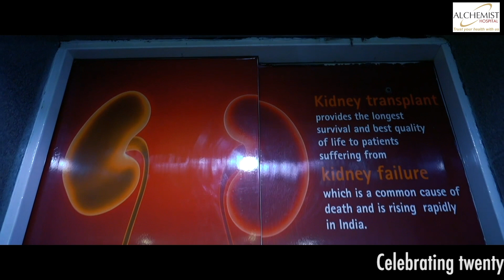Successful Kidney Transplant of 23 years old Harjot Singh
Kidney failure is a worse disease than many of the cancers and causes early death if not appropriately treated. The common causes of kidney failure are diabetes, hypertension, glomerulonephritis, untreated stones and kidney infections and injudicious use of certain drugs. After kidney failure, a patient has to live on dialysis or can opt for a kidney transplant. Kidney transplant offers several advantages and is always the best option for suitable patients. The quality of life is unmatched after a successful transplant and offers a cure from kidney failure. Following transplant, a person can live an active, healthy and independent life.